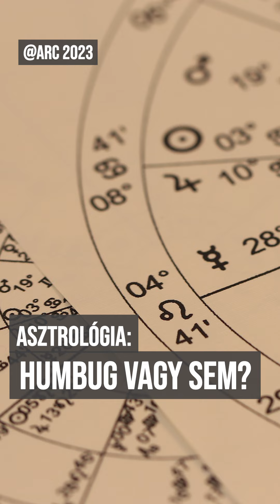Az asztrológia HUMBUG vagy KOMOLY? Mi a horoszkóp és mit mutat egy horoszkóp?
Mi az asztrológia? Komolyan vehetjük-e egyáltalán az asztrológiát vagy az asztrológia csak valamiféle humbug? És itt nem a magazinokban megjelenő asztrológia rovat előrejelzéseiről beszélek amelyek 750.000 Magyarországon élő kosnak vagy baknak prognosztizálják egyidejűleg azt, hogy a héten beköszont a nagy szerelem vagy, hogy extrém elővigyázatosak legyenek a közlekedésben.

Indiában az ősi védikus asztrológia mindig a kultúra része volt.
Kínában az asztrológiát szintén ősidők óta művelik. Az egyiptomi asztrológia eltérő de ugyanúgy nagy szerepet játszott a kultúrában. Görögországban Platón és Arisztotelész fejlesztette  tovább az asztrológiát.

Egy személy születési horoszkópja igazából egy energiakép vagy egy energia lenyomat amely azt mutatja, hogy az adott személy az adott életében, mely életterületeken, milyen energiákkal rendelkezik és, hogy ezek az energiák hogyan viszonyulnak egymáshoz. Ezek lehetnek feszültségek, harmonikus aszpektusok illetve hosszú lejáratú tanulnivalók.